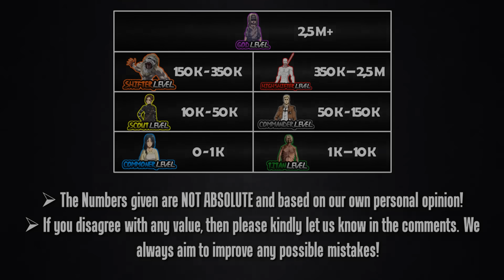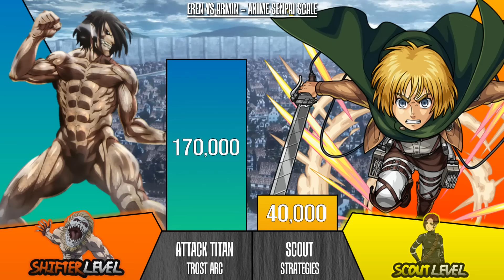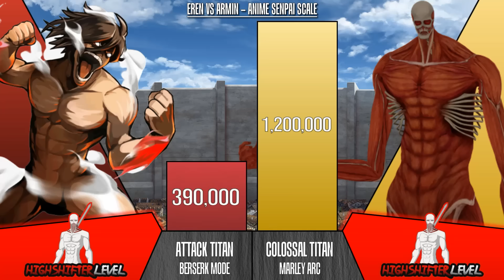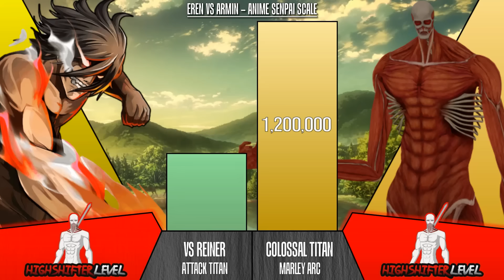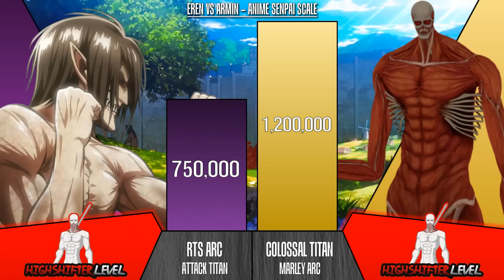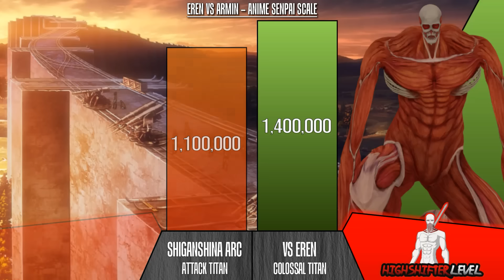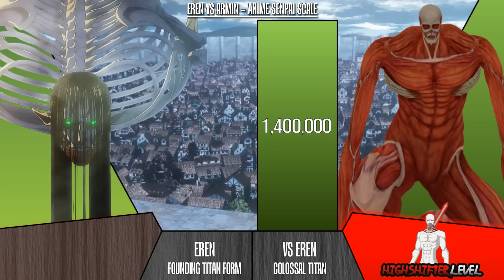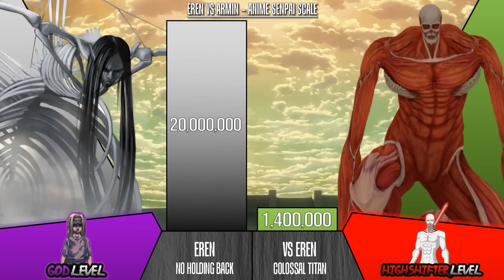EREN VS ARMIN Power Levels (2023 Update) I Attack on Titans Power Scale I Anime Senpai Scale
➤ EREN VS ARMIN Power Levels I Attack on Titans Power Scale I Anime Senpai Scale

⚠️ All videos are created by the Anime Senpai Scale team. From the idea to the execution, video editing, voice over and upload to YouTube, we create every video from scratch. Each team member has its own part to play so that we can produce consistent content on our channels! All Values & Ranks given are based on our own opinion and are NOT DEFINITIVE or STATED anywhere. They just derive from our own judgment and creative process!